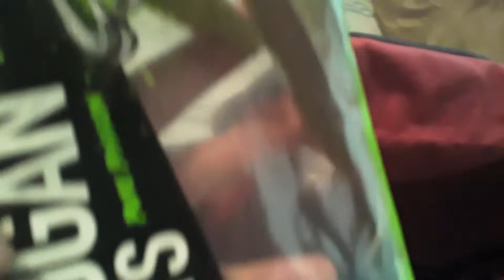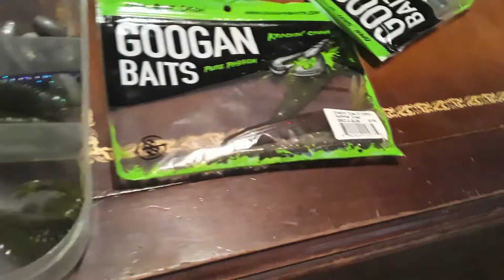What's in my tackle box?????????